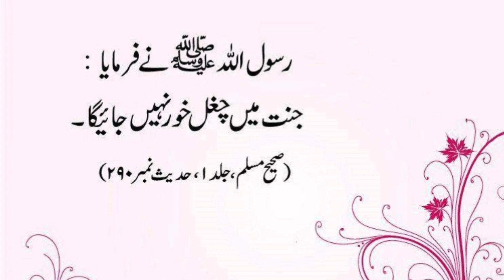Today Islamic Date 2023 in Pakistan | Aaj Chand Ki Kya Tarikh Hai 2023 | 23 November 2023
I have discussed these topics in this video:

aaj chand ki kya tarikh hai
today hijri date in pakistan